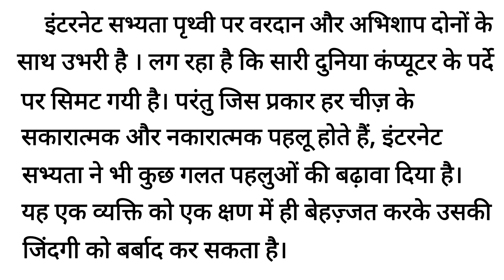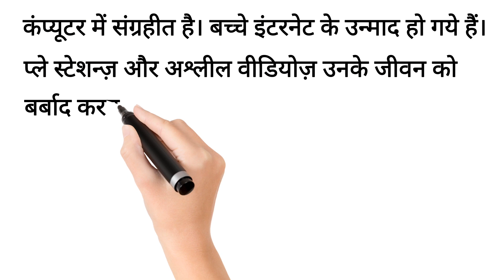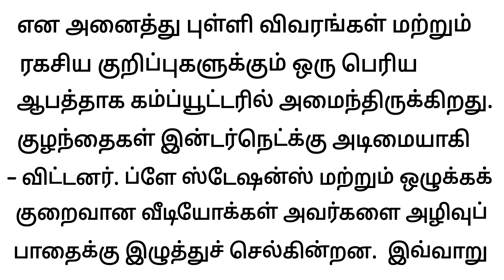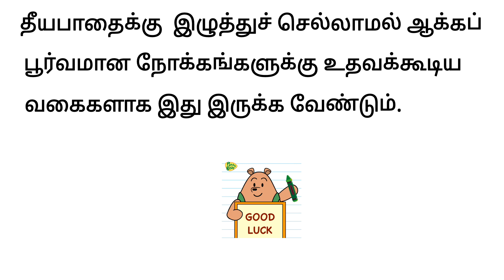praveshika new syllabus/anuvaad abyaas - 9/ अनुवाद अभ्यास -9/ hindi to tamil/hindi exam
praveshika new syllabus anuvaad abyaas - 1

praveshika new syllabus anuvaad abyaas - 2

praveshika new syllabus anuvaad abyaas - 3

praveshika new syllabus anuvaad abyaas - 5

praveshika new syllabus anuvaad abyaas - 6

praveshika new syllabus anuvaad abyaas -7

praveshika new syllabus anuvaad abyaas -8